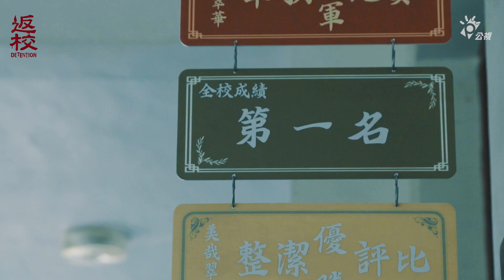《返校》影集 幕後花絮 他和她的偽裝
《返校影集》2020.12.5起 每週六晚間九點
公共電視、Netflix同步首播｜公視+ 週日上線
『你是忘記了，還是害怕再一次想起來』

走過禁錮的六Ｏ年代，翠華中學威權的校風依舊。當孤單的轉學生劉芸香意外遇見方芮欣學姊鬼魂，她們似曾相識的命運，是否會有不一樣的結果？塵封三十年的悲劇真相即將揭露……

出品｜公共電視
授權｜赤燭遊戲 － Red Candle Games
製作｜邊境映象藝文有限公司 Outland Film Production
演員｜李玲葦、韓寧、黃冠智、姚淳耀、趙正平、鄭家榆、羅光旭、張翰、蔡瑞雪、夏騰宏、吳昆達、房思瑜、林志謙